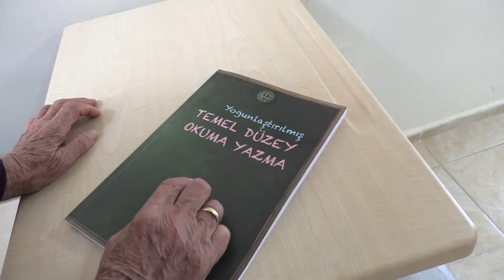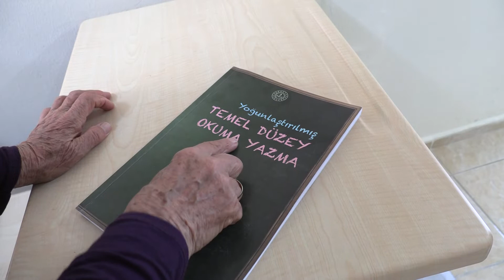Öğrenmenin yaşı yok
▶︎ Bayraklı’nın farklı bölgelerinde hizmet veren semt merkezlerinde binlerce kursiyere eğitimler veren Bayraklı Belediyesi, çeşitli nedenlerle okula gidemeyen veya eğitimlerini yarıda bırakan kadınlara okuma yazma öğretti.